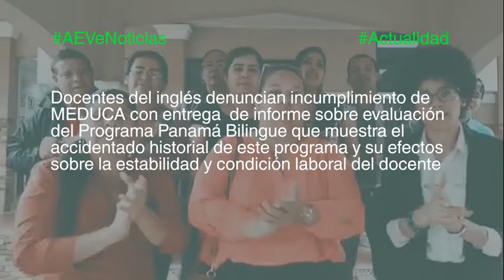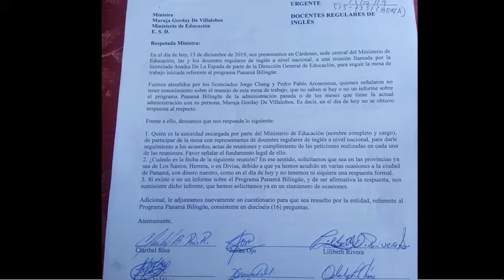Docentes de inglés exigen a MEDUCA informe de evaluación de Panamá Bilingue